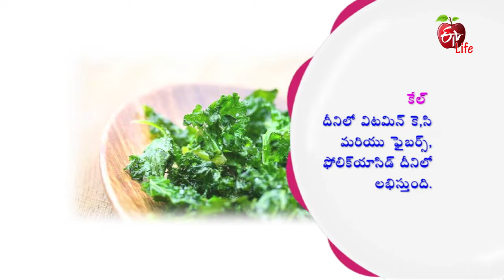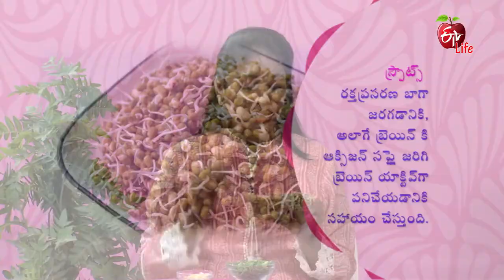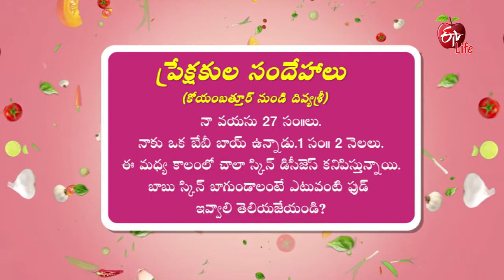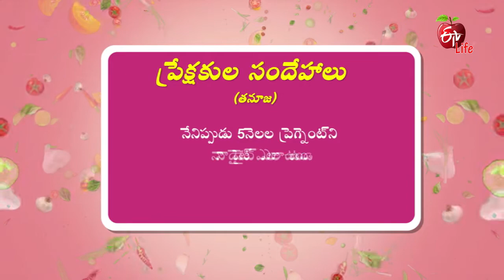Amrutham | 24th December 2019 | Full Episode | ETV Life | Tofu Kale Soup | Methi Moon Sprouts Roll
Toffu Kale Soup  & Methi Moongsprouts Roll

In the theme of Long-Term Meal Planning, guest demonstrates the recipes of Tofu Kale Soup and Methi Moongsprouts Roll, which helps in controlling the high body cholesterol.